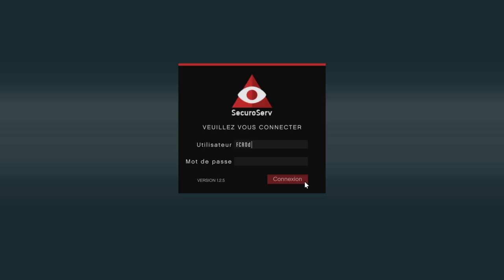Entrepôt De Marchandise GTA V Online